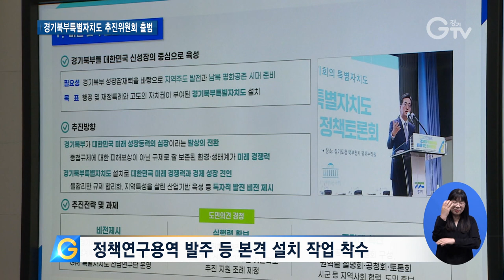‘경기북부특별자치도 설치’ 첫 걸음 떼다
[앵커멘트] 경기도가 북부특별자치도 설치를 위한 첫 걸음을 뗐습니다. 관련 조례안이 도의회를 통과했고, 21일엔 추진위원회가 출범했습니다.
자세한 내용 이슬비 기자가 전해드립니다.

[리포트]
각종 중첩 규제에 부딪혀 개발이 제한됐던 경기 북부지역.
균형발전을 위한 특별자치도 설치에 대한 논의는 계속돼 왔지만 구체적 시행은 이번이 처음입니다.

지난 12일 추진단 설치를 포함한 조직개편안이 도의회를 통과하며 시행을 앞두고 있고,
설치 추진을 위한 내년도 예산으로 15억 원을 확보했습니다.

이에 경기도는 경기북부특별자치도 설치를 위한 민관합동추진위원회를 구성하고 출범식을 열었습니다.

산업발전, 법·재정 등 4개 분야 10명의 민간 전문가가 위촉됐습니다.
앞으로 이들의 자문활동과 조정으로 특별자치도 설치의 초석을 다지게 됩니다.

참석한 김동연 지사는 균형발전의 본을 만들어 보겠다며 임기 내 최대한 길을 닦아 놓겠다고 밝혔습니다.

지역균형발전의 제대로 된 본을 만들어 보고 싶습니다. 임기 내에 경기북부특별자치도를 설치하기 위한 할 수 있는 최대한의 길을 닦아 놓겠습니다.

곧이어 열린 자문회의에선
앞으로의 계획을 공유하고 특별자치도 설치를 위한 첫걸음을 축하하며 의지를 다졌습니다.

[현장음] 강성종 / 경기북부특별자치도 설치 민관합동위원회 공동위원장
민관합동추진위원회를 출범하게 됐는데 어려운 시기에 우리가 짓는 집이 대한민국에 튼튼한 경제를 이끌어가고 미래 비전을 이끌어갈 수 있는 둥지가 될 것이라고 확신합니다.

앞서 지난 15일엔 북부지역 시군단체장 9명이 결의문을 채택하며 힘을 실었습니다.
결의문엔 경기북부의 비전과 함께 특별자치도 설치를 전폭적으로 지원하라는 내용이 담겼습니다.

도는 내년에 기본 계획을 위해 정책연구용역을 발주하며 본격적인 밑그림 그리기를 시작합니다.

[자막]

1. 북부 균형발전 위한 ‘경기북부특별자치도’ 구체적 시행 이번이 처음

2. 관련 조례안 통과, 내년도 예산 15억 원 확보

3. 경기북부특별자치도 추진 민관합동추진위원회 위촉식 (12월 21일)

4. 산업발전, 법재정 분야 등 분과 꾸리고 민간위원들로 구성

5. 김동연 지사 “균형발전의 본 만들겠다”

6. [현장음] 김동연 / 경기도지사

7. 자문회의 열어 계획 논의하며 의지 다져

8. [현장음] 강성종 / 경기북부특별자치도 설치 민관합동위원회 공동위원장

9. 북부지역 시군단체장 결의문 채택 (12월 15일)

10. 정책연구용역 발주 등 본격 설치 작업 착수

11.영상취재: 경기도청 촬영팀  영상제공: 구리시  영상편집: 윤지성